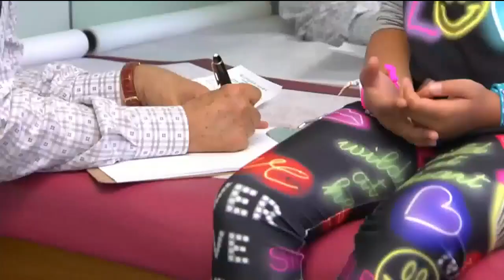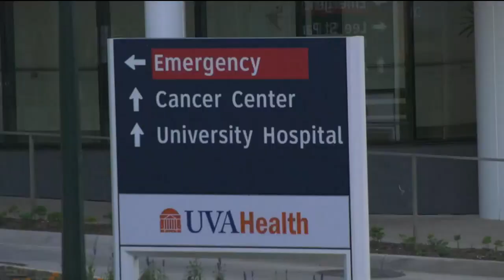UVA Health expert speaks on international rise in eating disorders